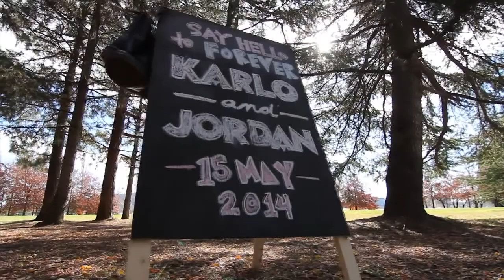Karlo + Jordan Say Hello to Forever on Vimeo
Karlo and Jordan married in my Heart Garden in May 2014. This video is from their own production company: Say Hello to Forever